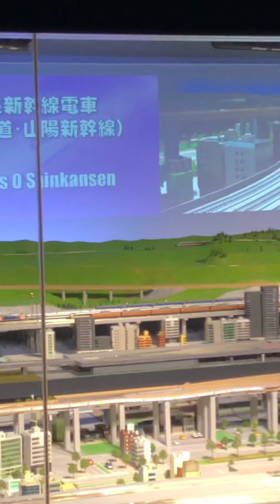京都鉄道博物館 2019.03.31